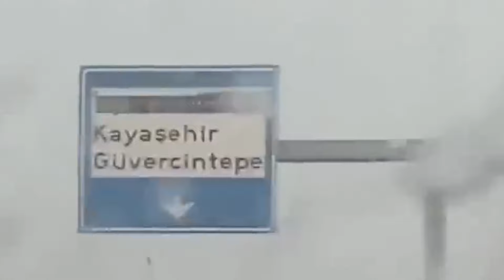Top 51 minutes of natural disasters caught on camera. Most hurricane in history. Dubai